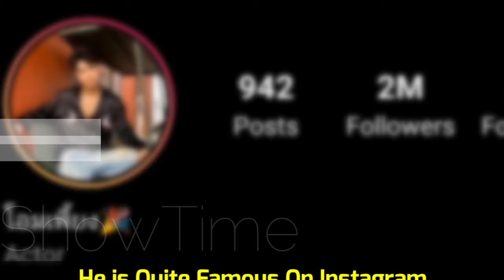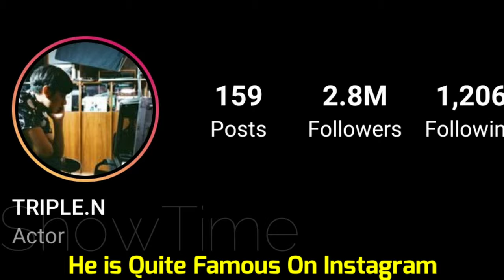Korapat Kirdpan And Pawat Chittsawangdee (Bad Buddy 2021) Real Life Partner 2021 BY ShowTime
Korapat Kirdpan, nicknamed Nanon, is a Thai actor and singer born in Nonthaburi, Thailand. He graduated from high school at the Amatyakul School in Bangkok, Thailand, and is currently majoring in Acting and Directing at the College of Social Communication Innovation of Srinakharinwirot University. Korapat is the son of Thai senior actor Khunakorn Kirdpan. Furthermore, he is related to Vietnamese model and actress Chanunphat Kamolkiriluck (Gigie), since Nanon has Vietnamese ancestry from his maternal grandmother.

Nanon began in the entertainment industry at a very young age, shooting some advertisements and commercials. Then, in 2014, Kirdpan debuted as an actor in the popular series "Hormones 2". Since then, he has been an artist under GMMTV. In recognition of his acting abilities, he was nominated for the Best Actor in a Leading Role award in the 24th Asian Television Awards for his portrayal of the lead character in the 2018 series "The Gifted".

In the music field, he has been involved in different soundtracks themes for various shows. Kirdpan also released singles such as "Love Score", along with the Thai girl group, SIZZY.

Pawat Chittsawangdee, nicknamed Ohm, is a Thai actor under GMMTV. He graduated from high school at Assumption College in Bangkok, Thailand and is now studying at the College of Social Communication Innovation of Srinakharinwirot University.

Ohm began in entertainment industry playing one of the main characters named Frame in the series "Make It Right" (2016). In film, he debuted in the movie "Enough" (2017).

He has done a number of series at Channel 9 and Channel 3 before becoming a talent of GMMTV. At GMMTV, he has done "He's Coming To Me" (2019) and "Blacklist" (2019). He also grabbed the title role in the movie "Dew The Movie" (2019) produced by CJ Major Entertainment. In recognition of his acting abilities, he recently won "Best Dramatic Scene" for the series "He's Coming To Me" (2019) at the LINE TV Awards (2020). He won as Best Supporting Actor for the film "Dew The Movie" (2019) at the prestigious "28th Bangkok Critics Assembly Awards" (2020).